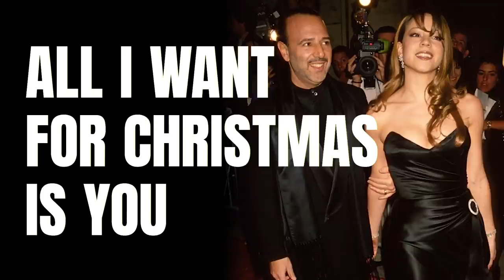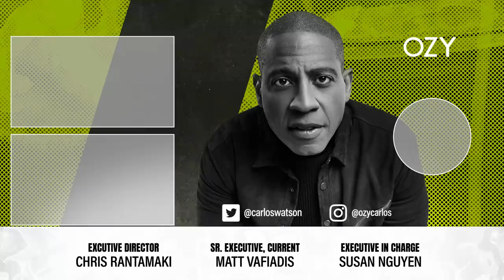From Bruce Springsteen to Mariah Carey: Inside the Legendary Career of Tommy Mottola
It’s possible that no one has shaped the music industry more than Tommy Mottola. If names like Hall & Oates, Diana Ross, Bruce Springsteen, Billy Joel, Barbra Streisand, Michael Jackson, Tony Bennett, Destiny’s Child, Jennifer Lopez, Ricky Martin, Shakira, or Mariah Carey ring a bell, Mottola is to credit. The music legend gives unparalleled insight into his career, his focus on bringing diversity into management and his regrets as a father. Do you know what iconic music video he plays an integral role in? Watch now to find out.